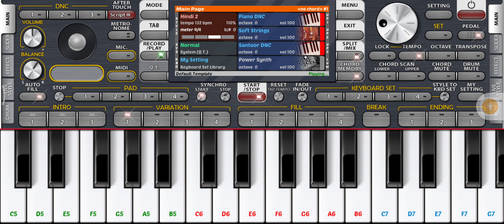Tulung Tulung Kokborok Song by UrJal Piano Cover on Organ 2024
Tulung Tulung Kokborok Song
piano cover